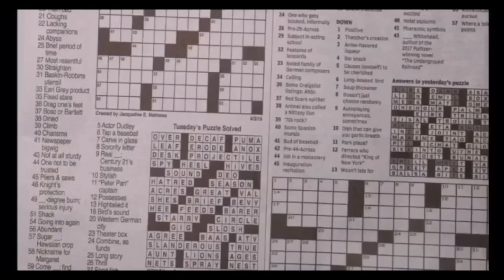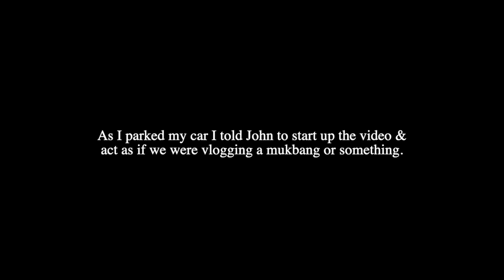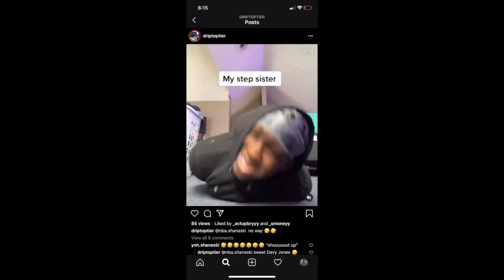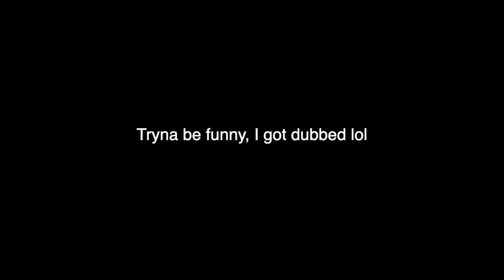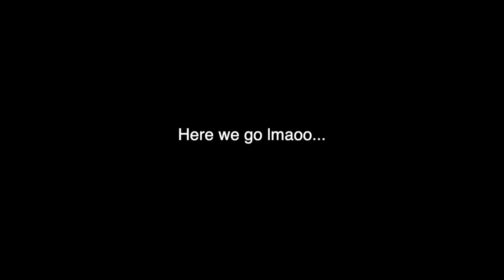Smoking A Cigarette In My Friends Brand NEW $50,000 car! 😱 *bad idea*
JOIN THE LIT FAM NOW!